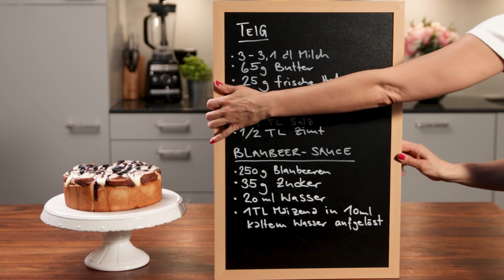Escargots aux myrtilles et à la cannelle